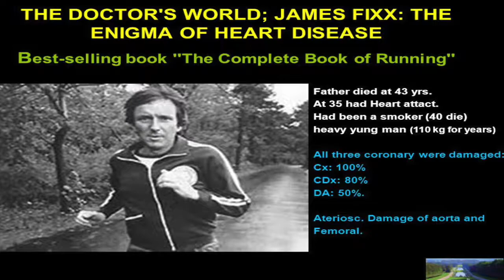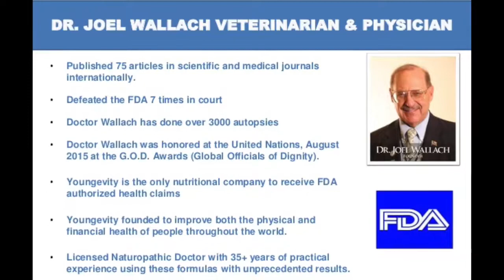Couch Potatoes live longer on average than athletes?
In this excerpt from "Dead Doctors Don't Lie" Dr. Wallach explains why exercising without replenishing the 60 minerals lost while sweating can be not only incredibly risky and lead to terrible injuries but fatal as well, no matter what your age may be.

to order "Rebound" the 100+ plant derived mineral sports drink (Gatorade has 3 minerals in it) and the "90 for Life" line of products to support and promote optimal health, energy, performance and combat mineral depletion.